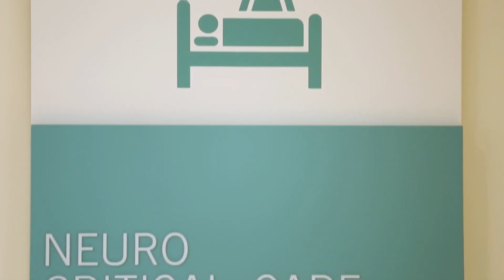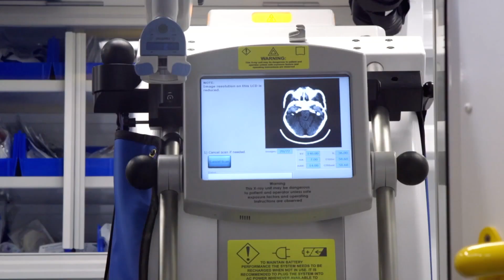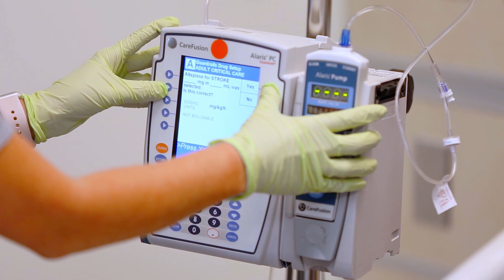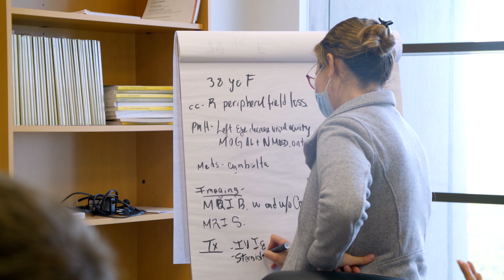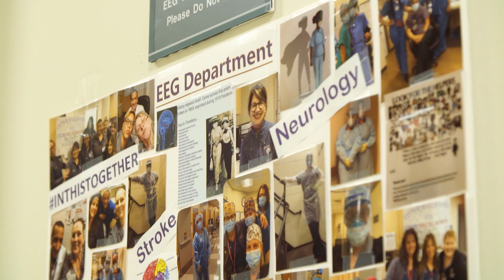Choose Stony Brook: Neurology Residency/Fellowship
Stony Brook offers outstanding residency training in Adult Neurology and Child Neurology as well as a variety of fellowships including Cerebrovascular Disease (Stroke), Neuroimmunology (Multiple Sclerosis), Epilepsy, and Clinical Neurophysiology. Learn why the training programs at Stony Brook Neurology are right for you.